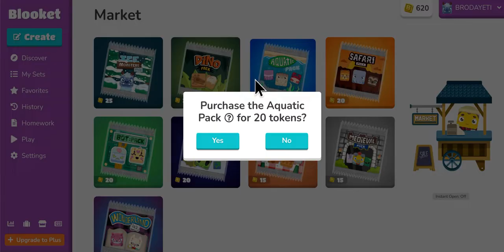BLOOKET | Megalodon U THERE?! | Blooket Alt Part 1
Hello guys welcome to my third video! In this video I will be spending a couple hundred tokens on Aquatic Pack.